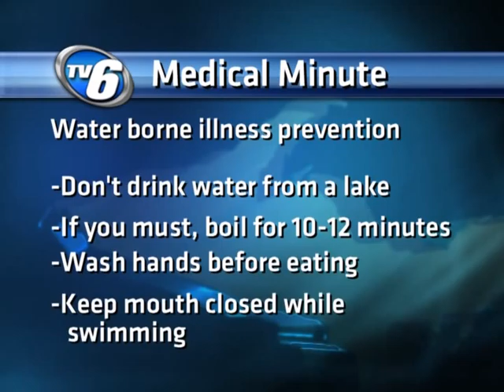Medical Minute July 11, 2012